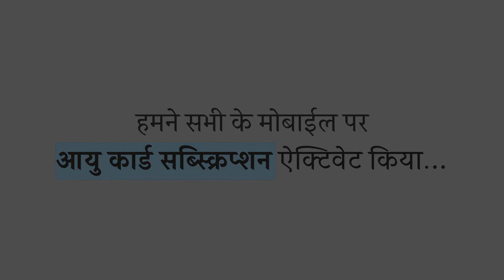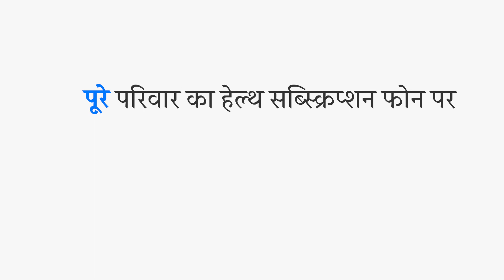Aayu Card - Health Subscription Plan on Mobile for Every type of Family of भारत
आयु कार्ड सब्स्क्रिप्शन - अब भारत का हर परिवार सही समय पर और सही डॉक्टर से लेगा इलाज कभी भी और कहीं से भी।

हर परिवार की जरूरत के हिसाब आयु कार्ड सब्स्क्रिप्शन उपलब्ध है।

Introducing Aayu Card - Health Subscription Plan for every family of India.

Now, the entire family can consult specialist doctors anytime anywhere using the AAYU CARD Subscription.

5000+ Specialist Doctors of more than 33 specialties available.